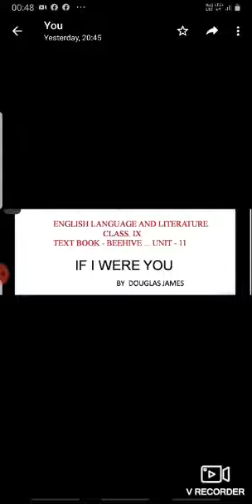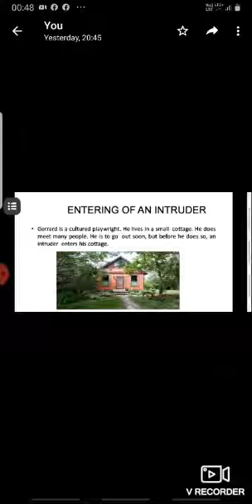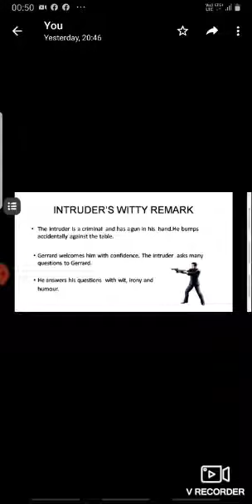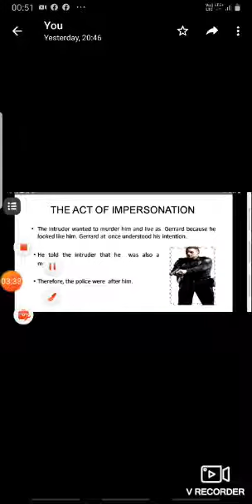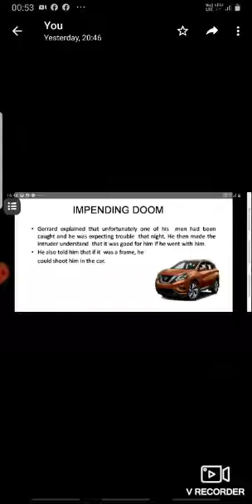Class 9 English Beehive Play If I were you Part 1